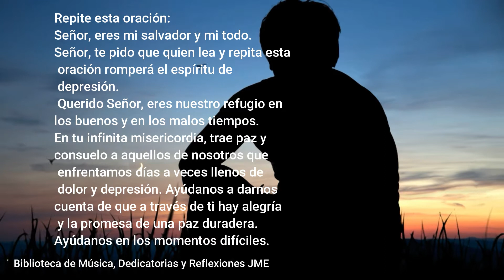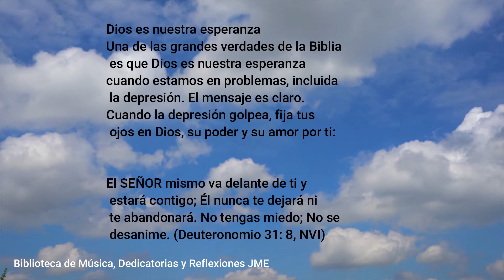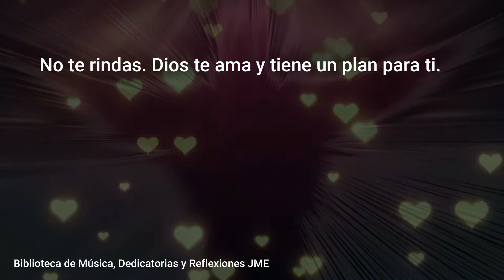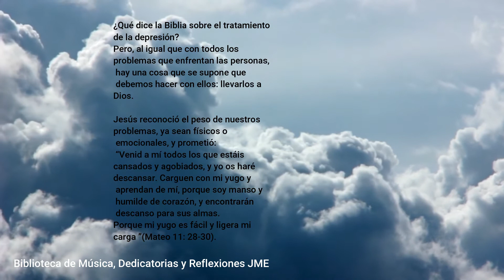Oracion para vencer depression👼💕💕💕❤❤🌹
¿Cómo superar la depresión?
 Mire este video para obtener algunas sugerencias con la ayuda de DIOS.  👼👼👼💖💖

La preocupación es lo opuesto a la fe. La preocupación es causada por no confiar en que Dios cuidará de nuestras vidas. Dios tiene el control de todas las cosas. Entonces, puedes confiar en él completamente. Con cada aspecto de tu vida. Entonces, entréguese usted mismo y sus preocupaciones a Dios y comience a disfrutar de la vida abundante que Él ha planeado para usted.

Mira mi siguiente video:
Feliz cumpleaños a mi tía ❤❤❤💕💕🌹🌹💖